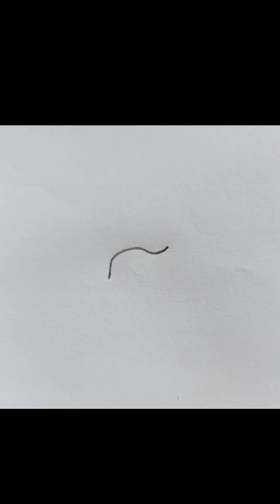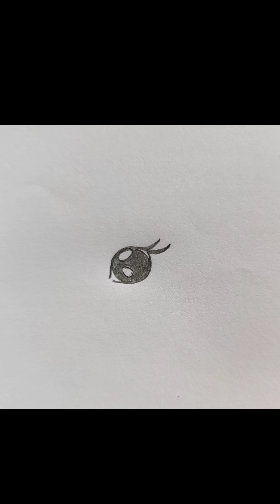How to draw a beautiful unicorn || unicorn drawing easy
In this video I am drawing a beautiful unicorn let's try to draw and enjoy